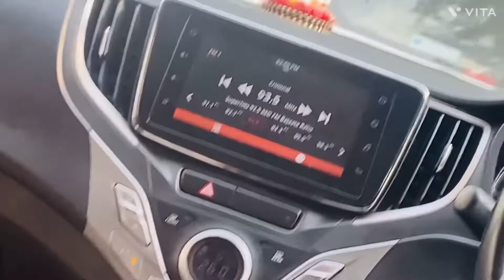Attend one Bhandara and kirtan🙏 | baisoya family vlog